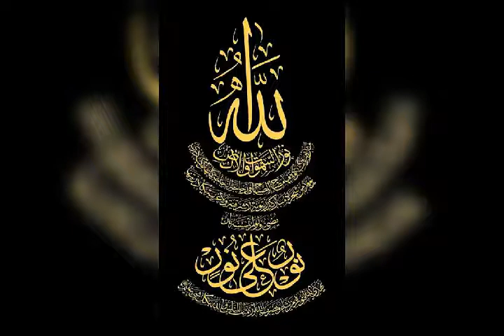الله نور السموات والأرض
من سورة النور
نور على نور
قال تعالى: "اللَّهُ نُورُ السَّمَاوَاتِ وَالْأَرْضِ مَثَلُ نُورِهِ كَمِشْكَاةٍ فِيهَا مِصْبَاحٌ الْمِصْبَاحُ فِي زُجَاجَةٍ الزُّجَاجَةُ كَأَنَّهَا كَوْكَبٌ دُرِّيٌّ يُوقَدُ مِن شَجَرَةٍ مُّبَارَكَةٍ زَيْتُونَةٍ لَّا شَرْقِيَّةٍ وَلَا غَرْبِيَّةٍ يَكَادُ زَيْتُهَا يُضِيءُ وَلَوْ لَمْ تَمْسَسْهُ نَارٌ نُّورٌ عَلَى نُورٍ يَهْدِي اللَّهُ لِنُورِهِ مَن يَشَاءُ وَيَضْرِبُ اللَّهُ الْأَمْثَالَ لِلنَّاسِ وَاللَّهُ بِكُلِّ شَيْءٍ عَلِيمٌ"

ترجمة للهلالي-خان الآية 35 من سورة النور: "Allah is the Light of the heavens and the earth. The parable of His Light is as (if there were) a niche and within it a lamp, the lamp is in glass, the glass as it were a brilliant star, lit from a blessed tree, an olive, neither of the east (i.e. neither it gets sun-rays only in the morning) nor of the west (i.e. nor it gets sun-rays only in the afternoon, but it is exposed to the sun all day long), whose oil would almost glow forth (of itself), though no fire touched it. Light upon Light! Allah guides to His Light whom He wills. And Allah sets forth parables for mankind, and Allah is All-Knower of everything."